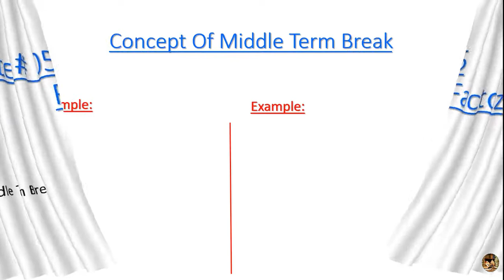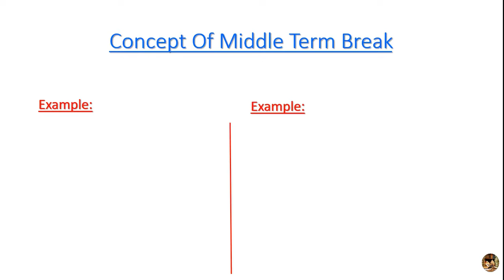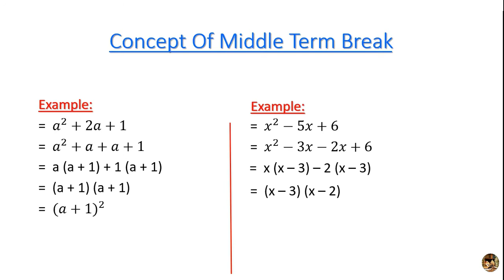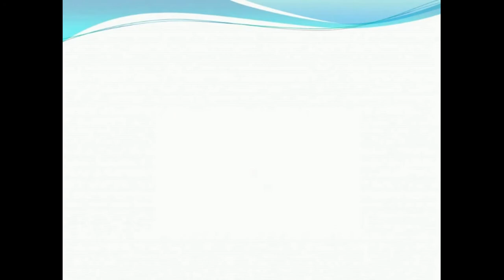Math 9 Chapter 05 Exercise 5.1 Concept of Middle Term Break | Come To Educate Yourself.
Topic: Exercise 5.1 Concept of Middle Term Break
Math-9
Chapter 05
Exercise 5.1
Concept of Middle Term Break
 Exercise 5.1 Factorization And Relevant Problems: